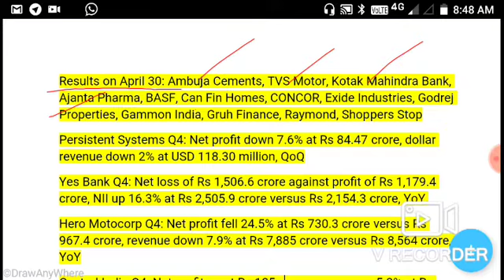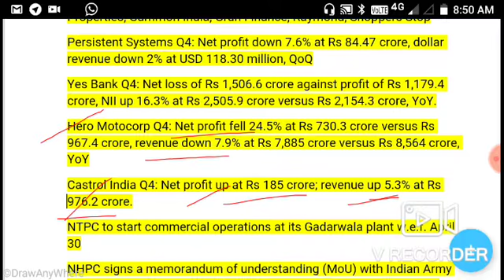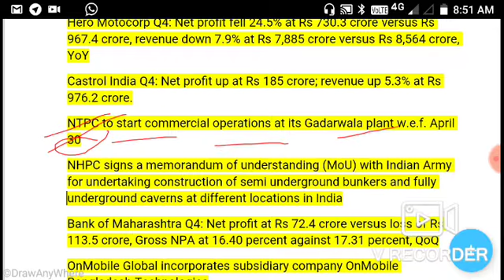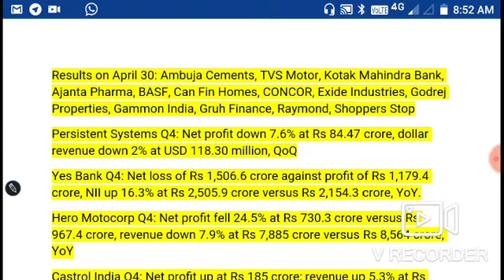30/04/19 NEWS & RESULT UDATED STOCK| THIS WILL HELP YOU IN INTERADAY TRADING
30/04/19 NEWS & RESULT UDATED STOCK| THIS WILL HELP YOU IN INTERADAY TRADING

Like this video for motivate me to do well

YE VIDEO SIRF EDUCATIONAL PURPOSE KE LIYE BNAY GYA HAI ESSE AP KA INVESTMENT KA KOYI LENA DENA NHI HAI
BEFOR YOUR INVESTMENT TAKE ADVISE FROM YOUR SERVICE ADVISOR OR
INVEST WITH YOUR OWN RESEARCH

I AM NOT SEBI RESISTED